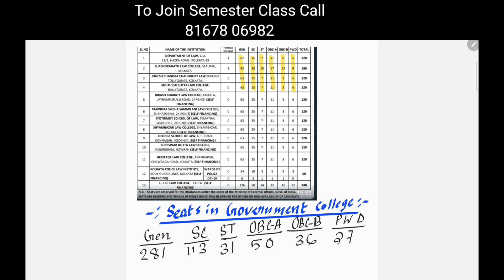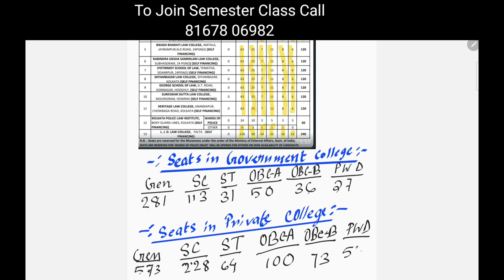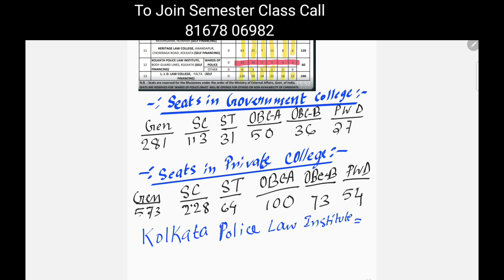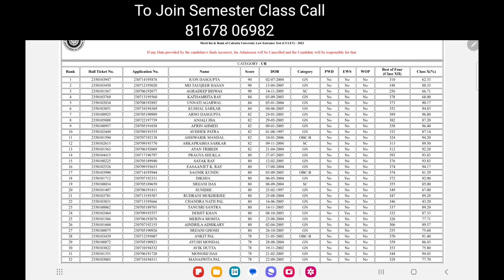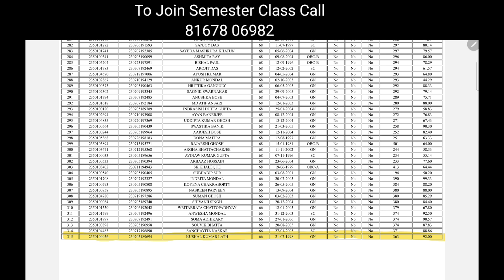Koto Rank E Kon Clg? E-Counselling Kobe Start Hobe?